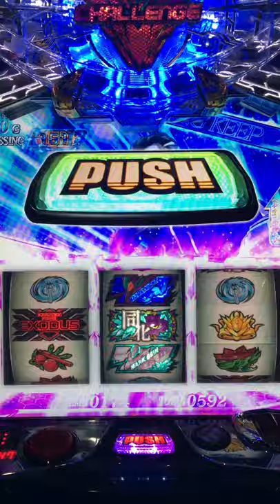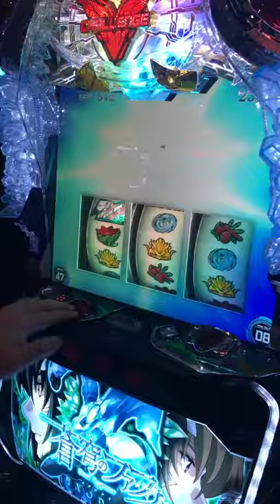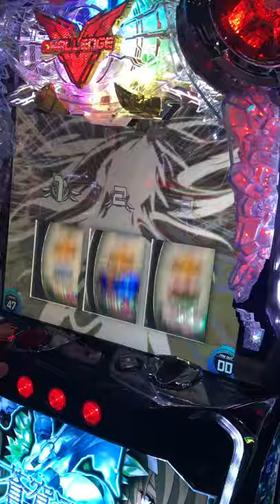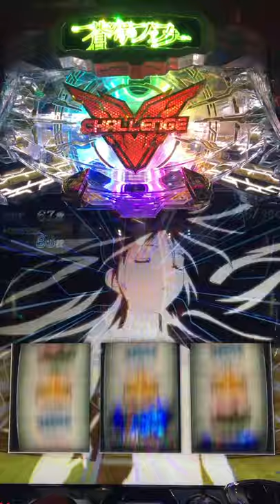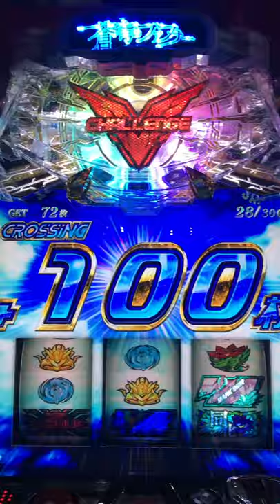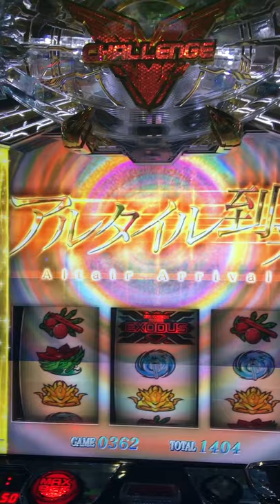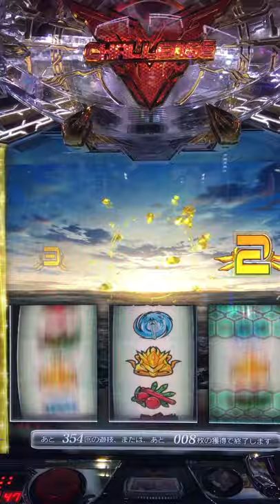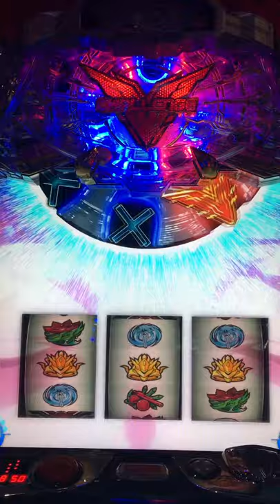パチスロ新台 蒼穹のファフナーEXODUS 蒼穹作戦完走‼︎ クロッシングを切らすな！激アツ演出や織姫チャンス上乗せシーンも！【縦撮り・スマホ向け動画/解説なし】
蒼穹のファフナー新台打ってきました！
激アツ演出や織姫チャンスなど乗る時は乗る！
気付けば完走してました。笑

他おすすめ動画は下記からどうぞ。

⬆️レトロ神ゲー半熟英雄の面白さを伝えたい！

⬆️スマブラ WiiFitトレーナーメテオ集

⬆️廃課金⁈携帯ゲームに300万課金ってホント？

⬆️ワンピースバウンティラッシュゲーム実況③

⬆️ドラゴンボールレジェンズ ガシャ激熱演出多発

⬆️新作陣取りゲーム！リンクスリングスやってみた

⬆️リンクスリングス実況③レリウス使ってみた

🔼吉宗極で2万枚の事故⁈

🔼パチスロ ラブ嬢BAZOOKA事故

🔼超GANTZ 図柄揃い1/7281.8引いたら…

関連動画(スロパチステーション)
蒼穹のファフナーEXODUS フリーズ恩恵

よしきさん、じゃんじゃんさんも出演